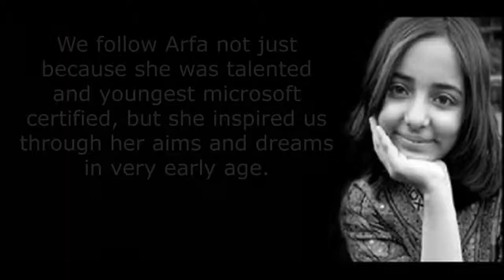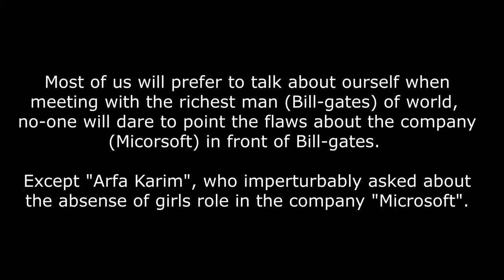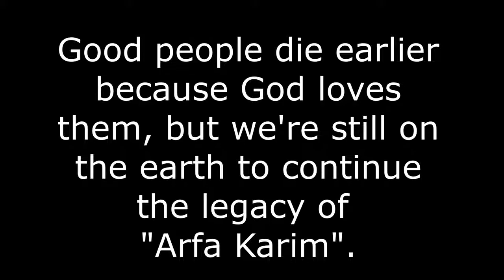Daughter Of the Nation.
Arfa Karim Randhawa was a Pakistani student and Computer prodigy, who at the age of nine became the first youngest Microsoft Certified Professional, that's why she had her name in Guinness Book of World Records. She was one of the patriot who represented Pakistan on various international forums. She was invited by Bill Gates and received many awards on national and international levels. After her death, in the honor of Arfa Karim Randhawa a seventeen story IT tower was established, named as "Arfa Software Technology Park". In this tower, Arfa Karim Randhawa's Parents Col. Amjad Karim Randhawa(Retd.) and Samina Amjad Karim Randhawa established "Arfa Karim Foundation"  to complete the vision of her daughter. It is a private non-profit organization that serves the community of Pakistan by providing support to key players in three core areas: Education, Social Innovation and Community Development. Arfa's ambitions didn't end after she became MCP. She want to serve her nation through above mentioned core areas. To accomplish the Arfa's dream and ambitions, her parents took the charge and established Arfa Karim Foundation for the motivation, training and education of young generation.